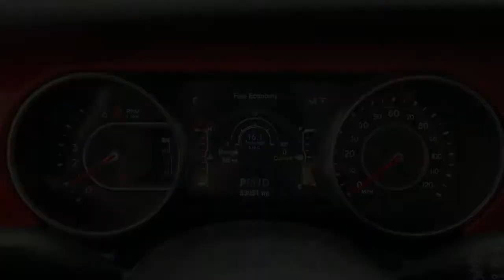2018 JEEP Wrangler Granbury, Fort Worth, TX JW306535H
EXT_COLOR] Used 2018 JEEP Wrangler available in Granbury, Texas at Mike Brown Ford. Servicing the Fort Worth, TX area.

Mike Brown Auto Group is honored to present a wonderful example of pure vehicle design... this 2018 Jeep Wrangler Unlimited Rubicon only has 53037mi on it and could potentially be the vehicle of your dreams! When you purchase a vehicle with the CARFAX Buyback Guarantee youre getting what you paid for. Do so much more with one vehicle. This Jeep Wrangler Unlimited gives you everything you need an automobile to be. You appreciate the finer things in life the vehicle you drive should not be the exception. Style performance sophistication is in a class of its own with this stunning Jeep Wrangler Unlimited Rubicon. With 4WD you can take this 2018 Jeep Wrangler Unlimited Rubicon to places roads dont go. Its all about the adventure and getting the most enjoyment out of your new ride.